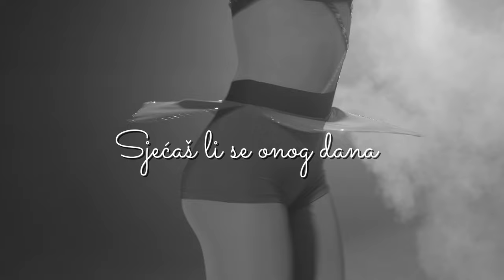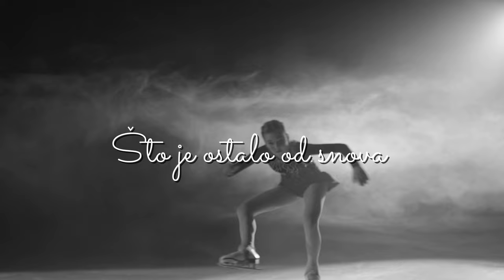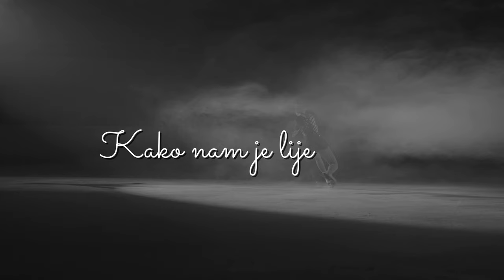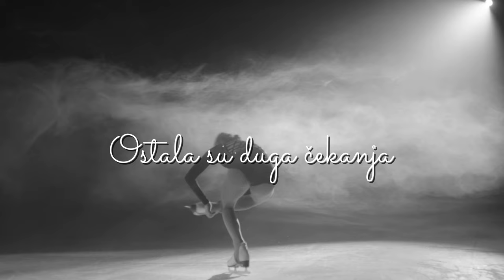Tereza Kesovija - Što Je Ostalo Od Ljubavi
Music video by Tereza Kesovija performing Što Je Ostalo Od Ljubavi.